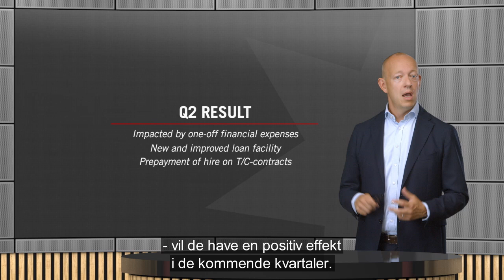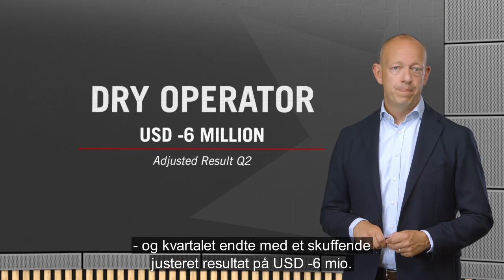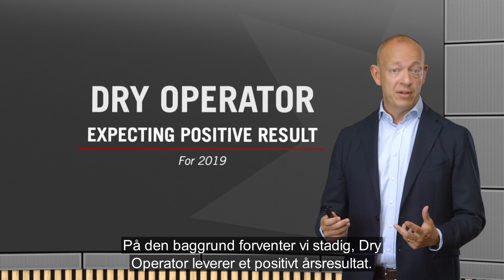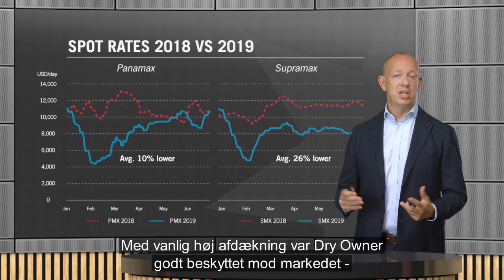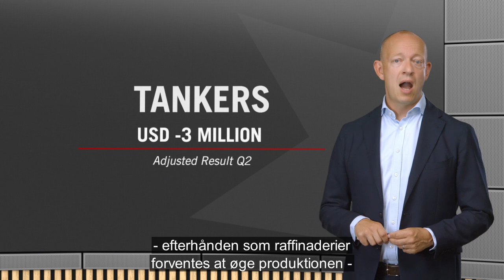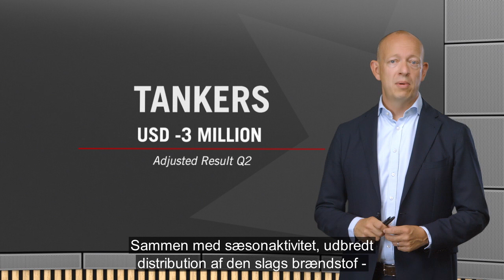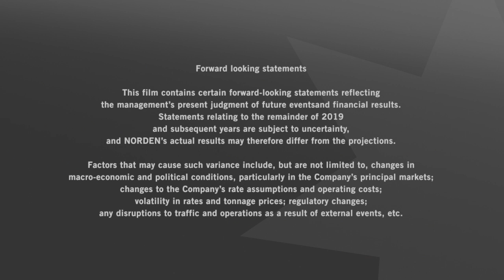NORDEN Update 2. kvartal 2019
Adm. direktør Jan Rindbo præsenterer NORDENs 2. kvartal 2019. På engelsk med danske undertekster.